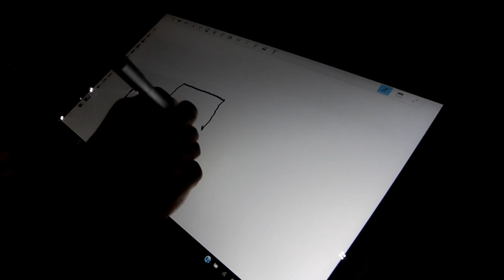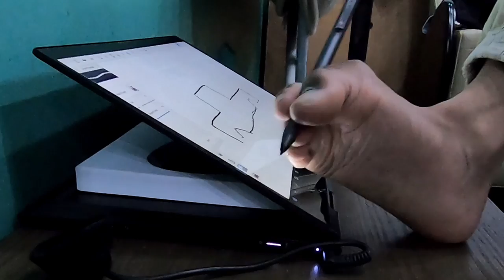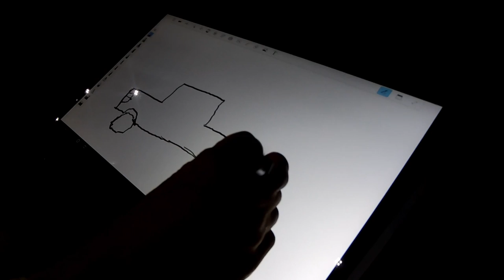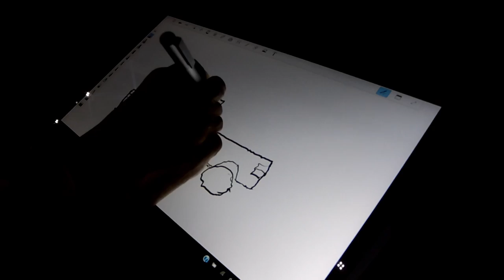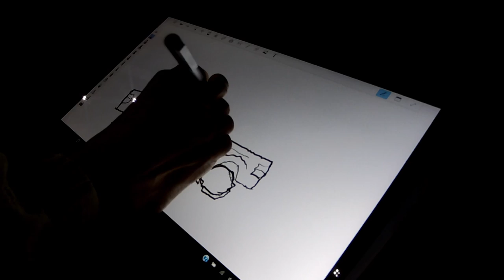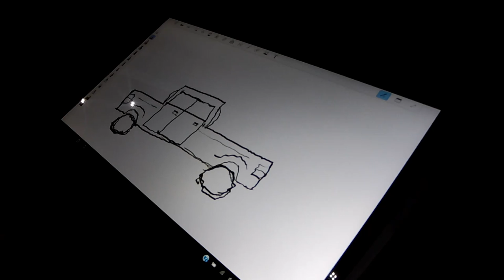Tech drawing | a pickup truck